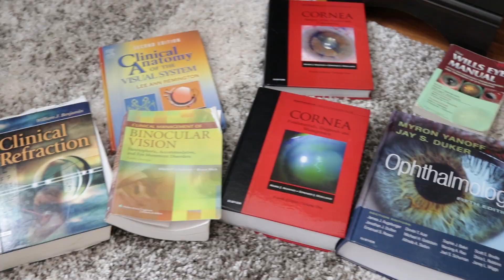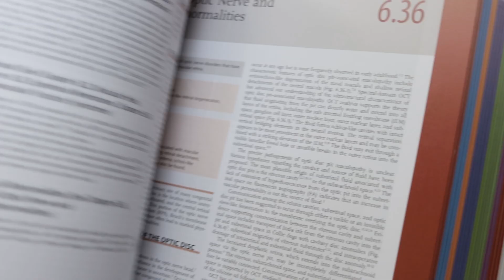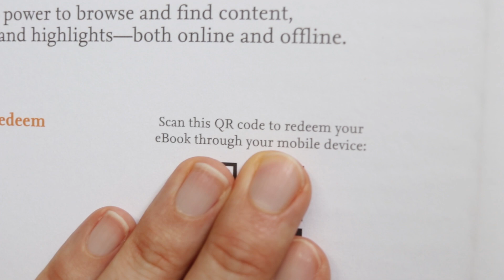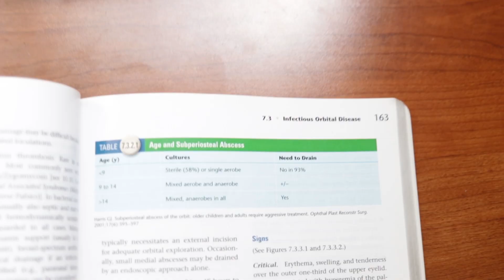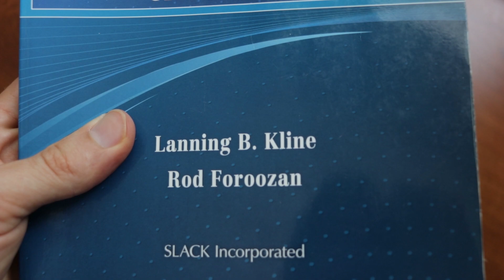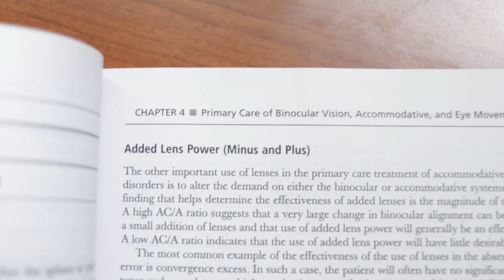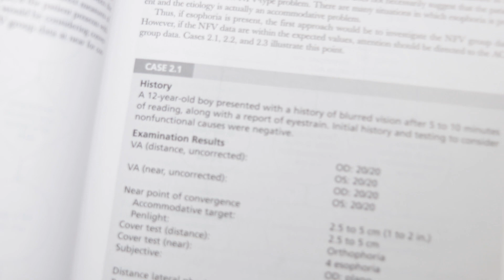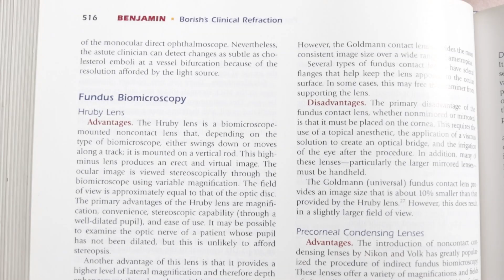CRUSH IT in Optometry School - Best Books for Optometry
Dr. Allen Reviews the Best Books in Optometry and Ophthalmology Check out the best Ophthalmology book

⚡Some Resources for you:⚡

Ophthalmology by Yanoff and Duker

Cornea by Mannis and Holland

Will Eye Manual

Neuro Ophthalmology

Clinical Management of Binocular Vision (Vision Therapy)

Clinical Anatomy of the Visual System

Visual Perception

Clinical Refraction

About This Video:
In this video, Joseph J. Allen, OD, FAAO from Doctor Eye Health reviews the best books for optometry and ophthalmology. If you are thinking about going to school to be an ophthalmologist or an optometrist (doctor of optometry), then check out this video. Even if you are in med school and maybe thinking about an ophthalmology residency, then you will find value in this video too. This video reviews books that cover general ophthalmology, refraction, vision therapy, and much more.